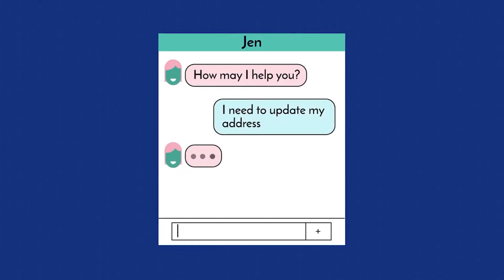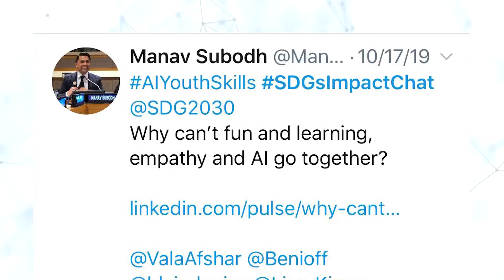AI Youth Skills Program in partnership with IBM & CBSE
The AI Youth Skills program by 1M1B in partnership with IBM and CBSE to skill 5000 youth in India on key Artificial Intelligence Skills.